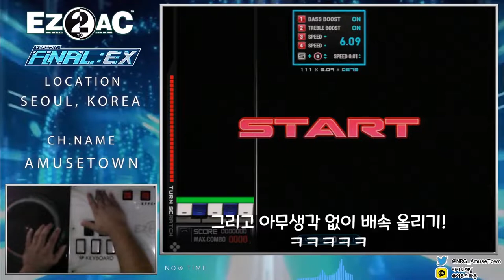[이지투아케이드] 턴테 게헨나를 해볼ㄲ...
가끔은 이런 영상도 괜찮지 않을까요?